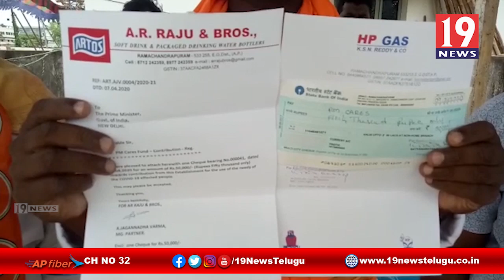ప్రధాని మోడీ రిలీఫ్ ఫండ్ కు రామచంద్రపురం ఆర్టోస్ యాజమాన్యం ఆర్ధిక సహాయం - తూర్పుగోదావరి జిల్లా